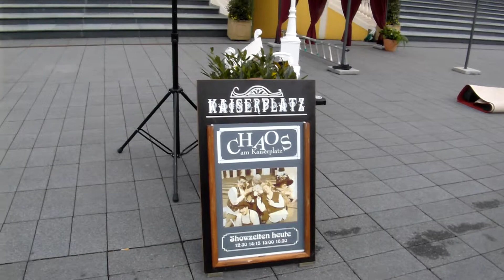Phantasialand Germany: komische show van "chaos".